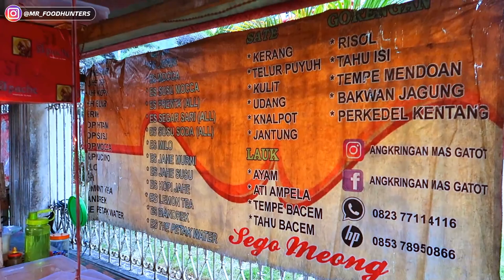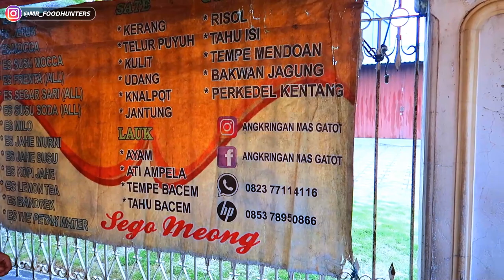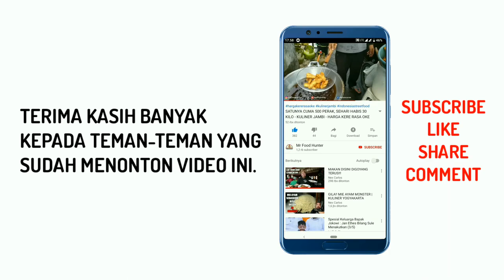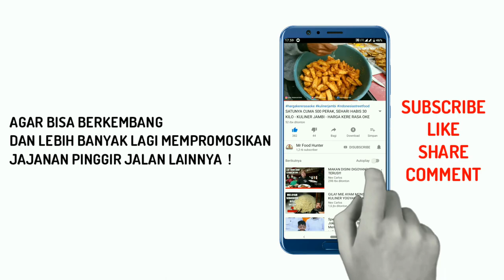1 PORSI 3 RIBU, KALAU MALAM GAK PERNAH SEPI - ANKRIGAN WAJIB COBA KALAU KE JAMBI ! Kuliner Jambi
ANGKRIGAN GATOT (Sego Meong)

💵 : Harga nasi kucing Rp 3000/Bks, Sate & Gorengan Rp.2000, Ayam Rp.7000
⌚ : Buka setiap hari mulai jam 5 sore sampai habis
📍 : Lokasi di Beringin, Kota Jambi, Tepat di seberang SPBU Beringin

Channel ini memperlihatkan penyajian kuliner/jajanan pinggir jalan serta memborong dagangan pinggir jalan.

Mohon maaf jika masih banyak kekurangan dalam video ini 🙏

⚙️ My Gear ⚙️
📷 Canon PowerShot G7X Mark II
📌 Tripod Gizomos
🖲️ Power Director & Kine Master
🎨 Thumbnail : Picsart